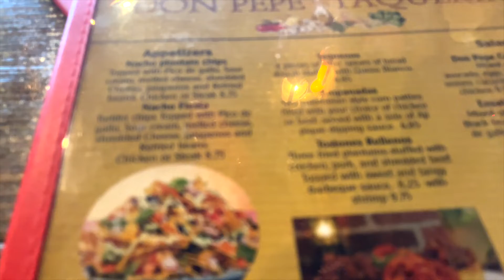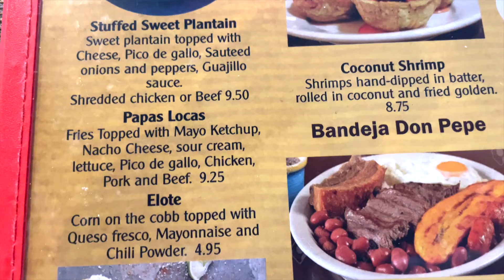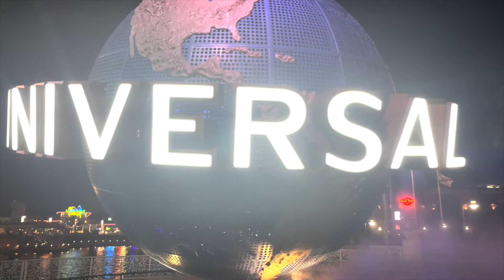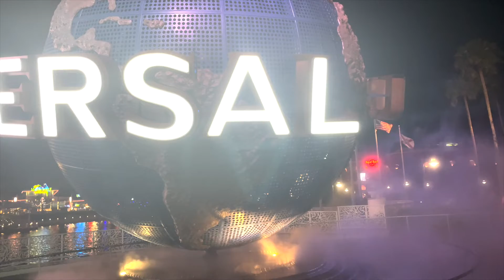AM I MOVING TO FLORIDA?.GETTING BACK INTO TO THE GROOVE OF THINGS|KEEPING UP WITH ALLYSON ELIZABETH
And if you’re new Welcome 💕. Today's vlog is really short , and i apologize I am trying to get back into things . I will be back soon🥰

Support my family 🤍:
 My Niece's  Channel:

weekly vlog
vlogger
nyc
Keeping Up With Allyson Elizabeth
vlog